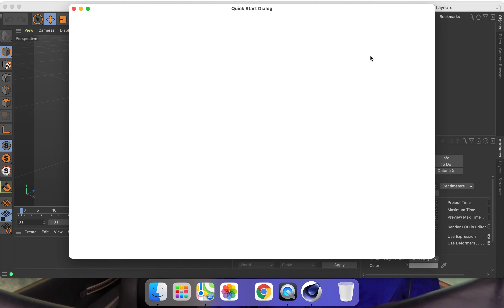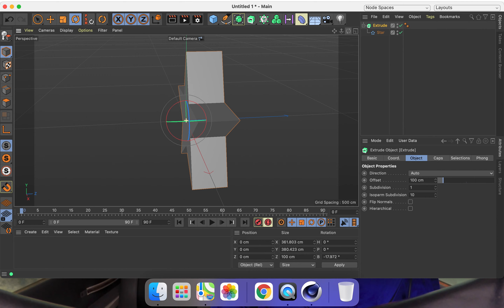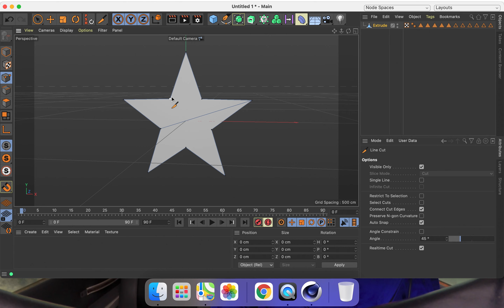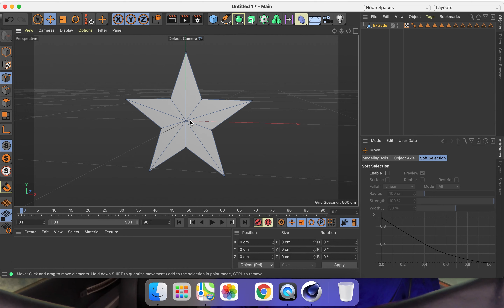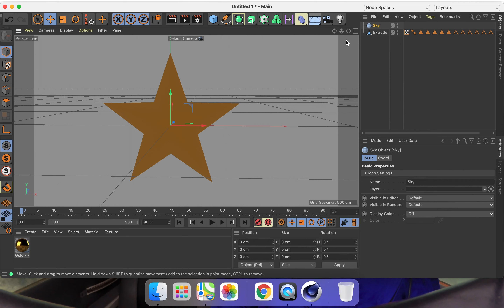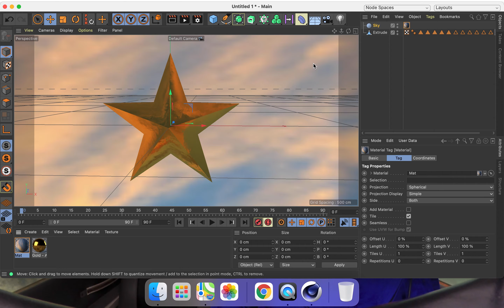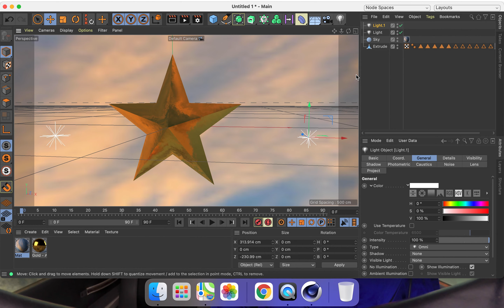Tutorial membuat Bintang dengan Cinema 4D ( Bagian 3 ) || bahasa pengantar dengan Dialek Papua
kelanjutan dari mengurai animasi logo Pasis Sesko TNI Dikreg 48, dokumentasi pribadi sekalian berbagi ilmu [ tak ada ilmu yang tak berguna ]
semoga bermanfaat bagi yang membutuhkan, terima kasih